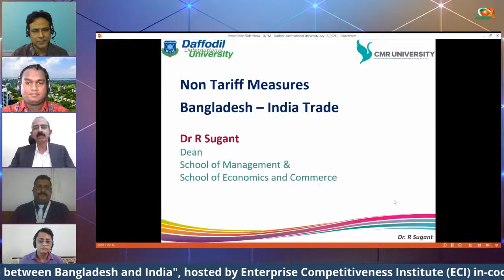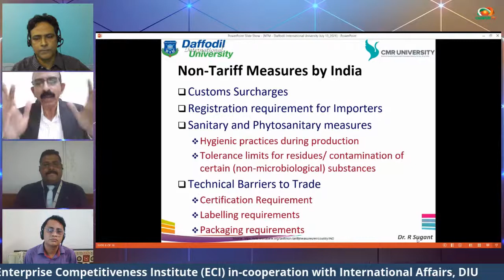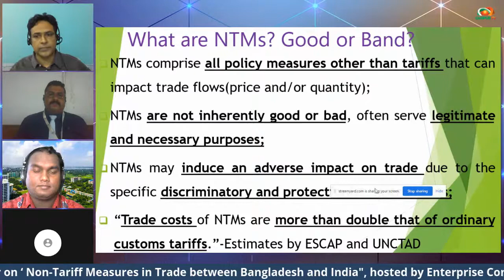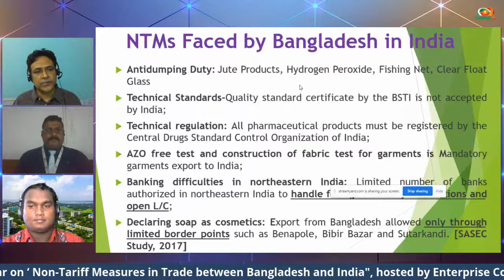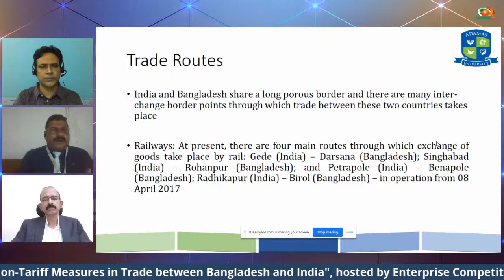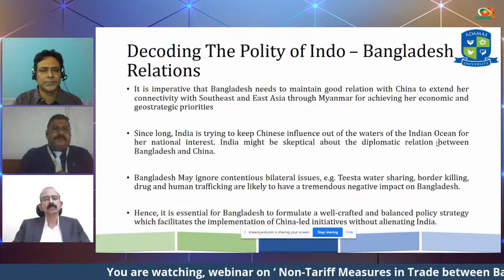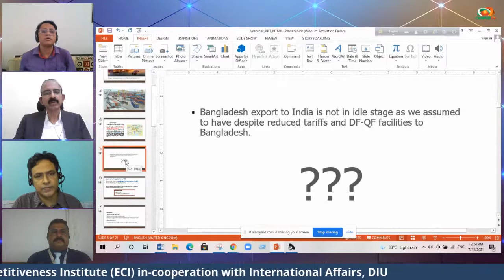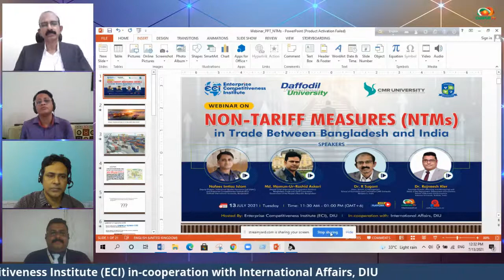Webinar on Non Tariff Measures (NTMs) in Trade between Bangladesh and India